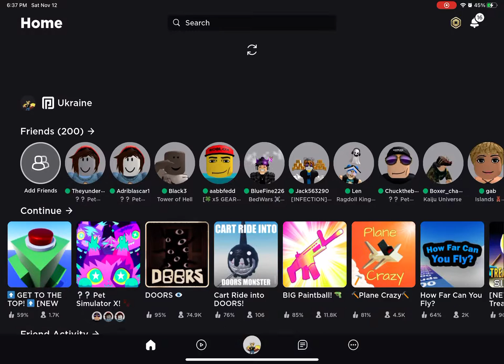Sujin map Epic save | just joined and left at 3rd place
This is another big paintball video where I come in clutch and get third place when there’s only 4 minutes remaining